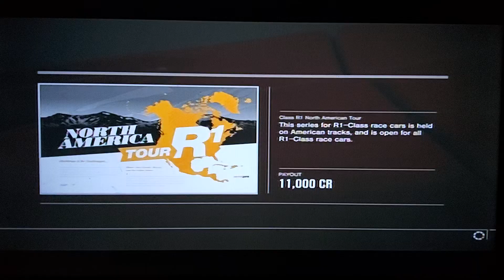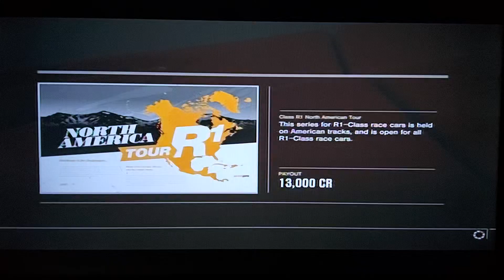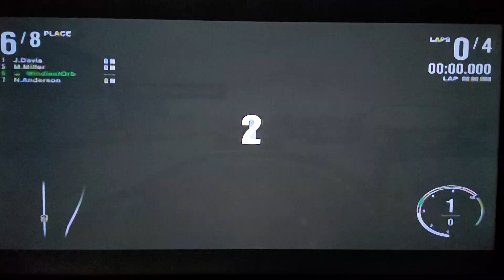Forza Motorsport 4 - Class R1 North American Tour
Record On 4 February 2023

Class R1 Cars

0:00 - Race #1 Of 5 - Sebring International Raceway - Full Circuit
Car:  #15 BMW V12 LMR
Track Location: Sebring - USA
First Place Prize: 13,000 Credits
Race Length: 23.82km
Laps: 4

8:26 - Race #2 Of 5 - Mazda Raceway Lagua Seca - Full Circuit
Track Location: Monterey - USA
First Place Prize: 11,000 Credits
Race Length: 18.81km
Laps: 5

15:59 - Race #3 Of 5 - Indianapolis Motor Speedway - Grand Prix Circuit
Race Length: 20.96km
Laps: 5

23:26 - Race #4 Of 5 - Infineon Raceway - Indy Racing League Circuit
Race Length: 17.87km
Laps: 5

31:51 - Race #5 Of 5 - Road America - Full Circuit
Track Location: Elkhart Lake - USA
Race Length: 26.06km
Laps: 4